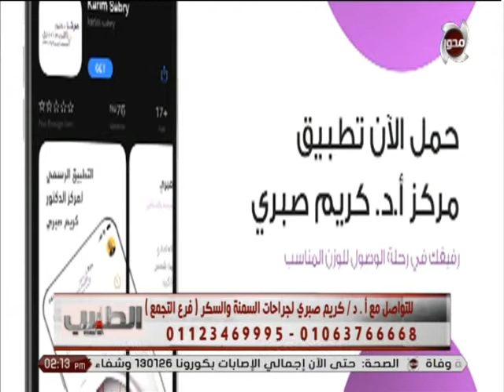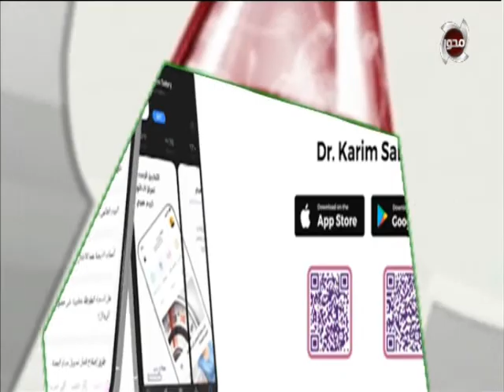الطبيب | فقرة أسئلة الجمهور والاجابة مع دكتور كريم صبري